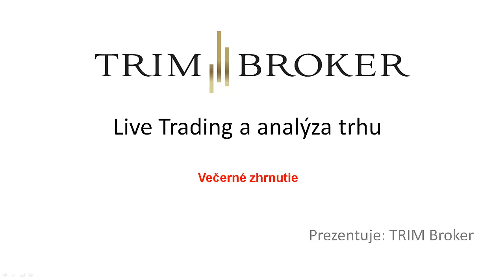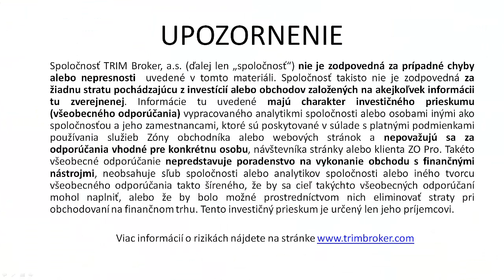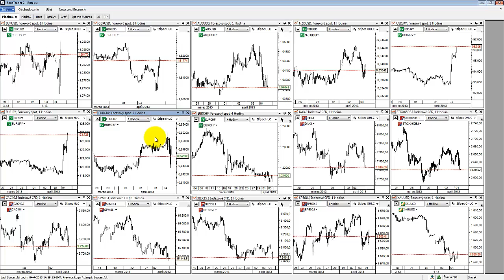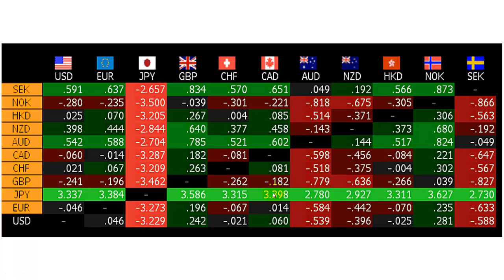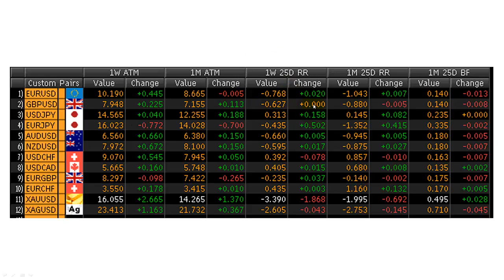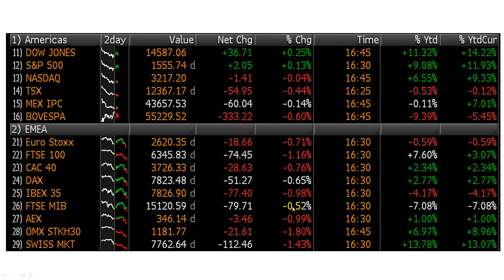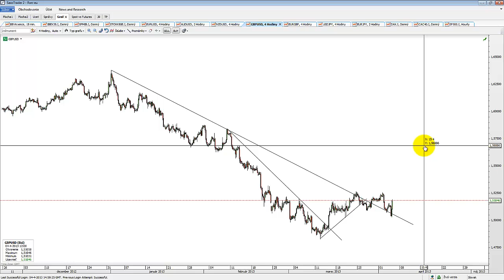Večerné zhrnutie 4.4.2013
ECB a BoE nesklamali, no BoJ výrazne potešila. Japonský jen v masívnych stratách.